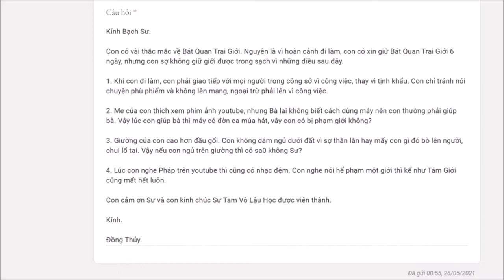539. Làm sao để giữ 8 giới khi vẫn đi làm?